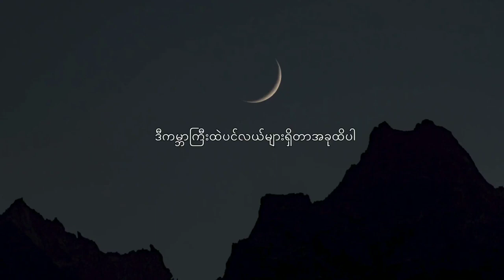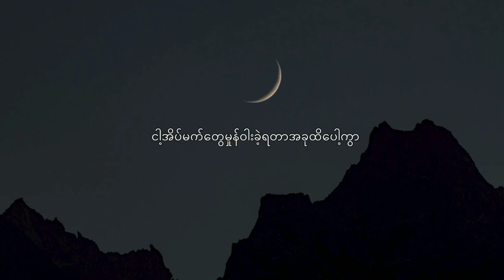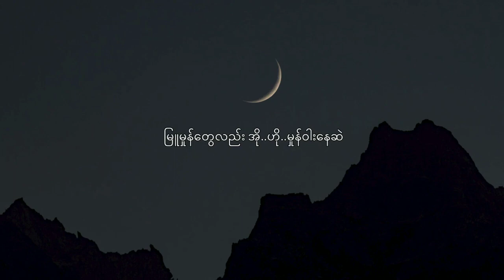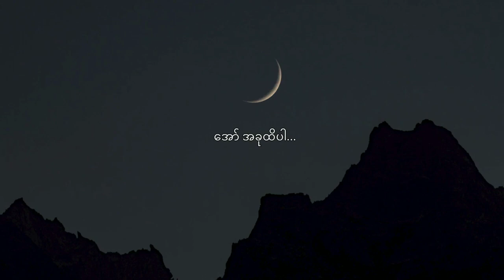(အခုထိပါ) ဆို - လင်းလင်း 2021